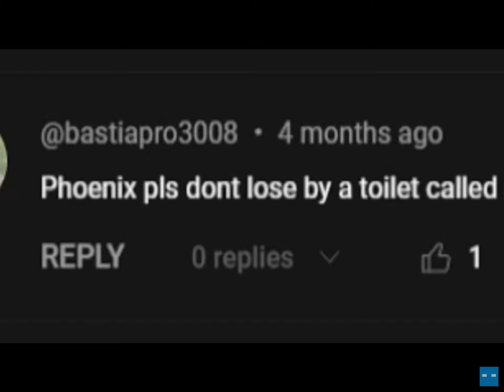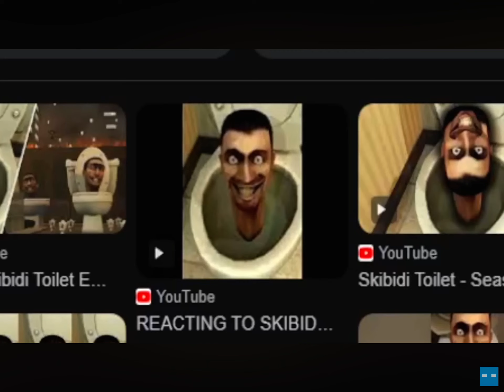Deleted skibidi toilet minecraft video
THIS IS A LITERAL RE UPLOAD THIS IS FOR HISTORCIAL PURPOSES